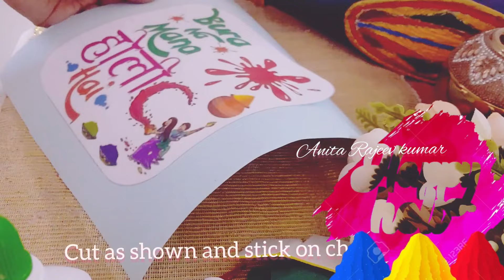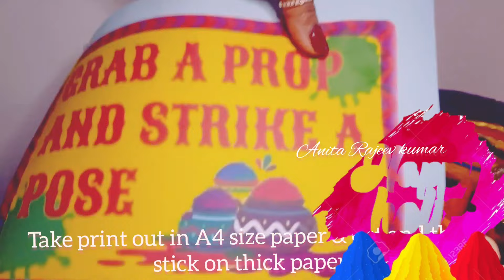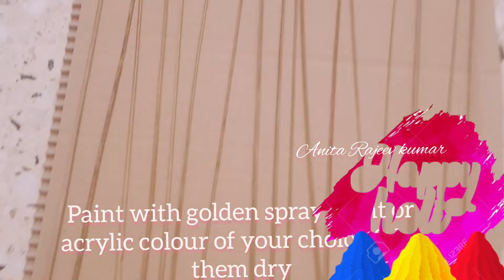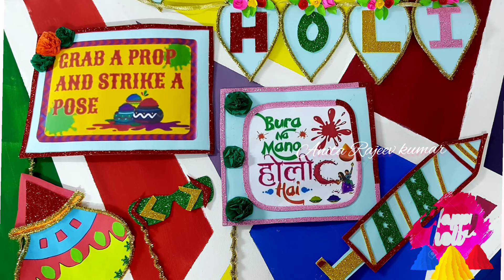Holi decoration ideas at home/ Holi theme party props/Holi special/5 DIY Holi ideas/Easy paper craft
Hi all
In this video, you will see a beautiful and easy Holi decoration for your home or school holi function.
Holi decoration
Holi ki sajawat
Holi decoration ideas 2023
See my other diy
Links 👇
2.Mini roses

Easy decoration

Music credit